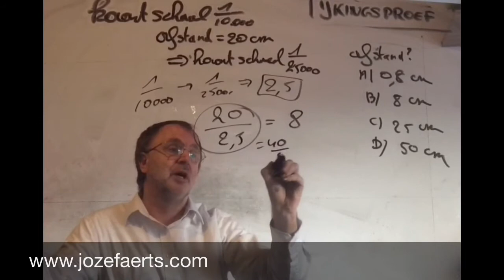1759 Sept 2020 Vraag 10 /diergeneeskunde ijkingstoets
Koning Karel van Napels en Sicilië, die ook koning van Spanje is geworden, doet afstand van zijn Italiaanse bezittingen die krachtens internationale verdragen niet met Spanje in één hand mogen zijn. Markies Bernardo Tanucci wordt regent voor de 8-jarige prins Ferdinand.